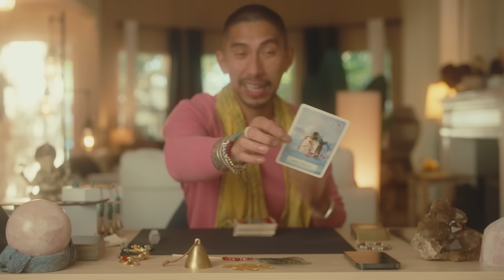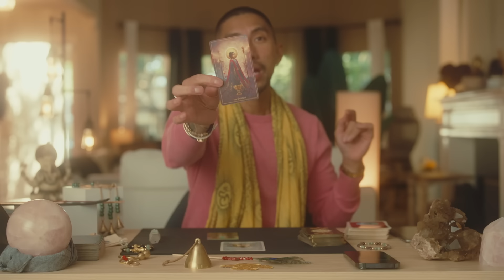VIRGO WOW THIS IS THE BEST READING EVER! NOVEMBER TAROT READING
11:11 ENERGIZED KIT